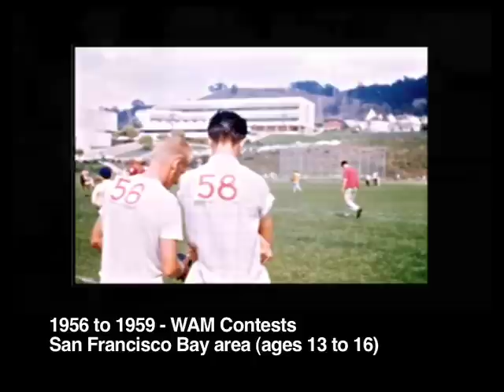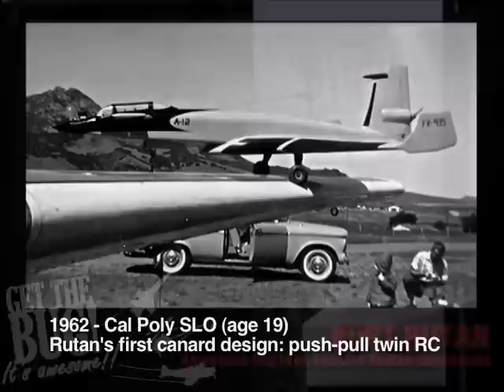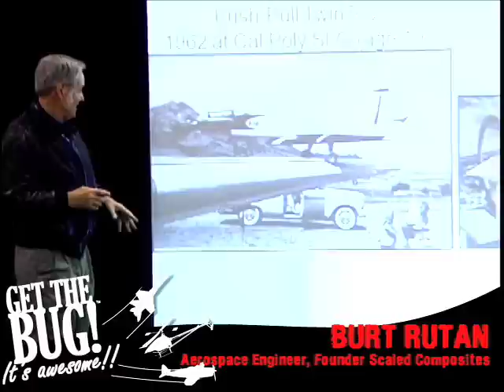Burt Rutan 3 of 8 Model Aircraft Competitions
Burt Rutan talks about the influence of Model Aviation throughout his life.

Building models competing in the National Aeromodeling Competition
Control Line, Control Line Carrier, and Scale